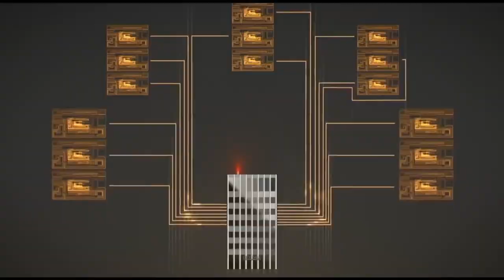HACKERZ 2021 | National Level Technical Symposium